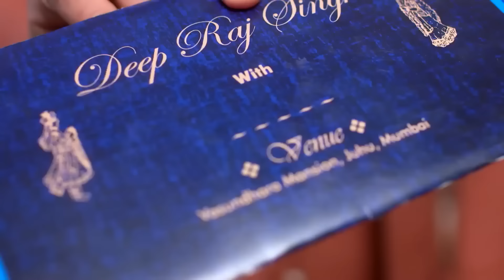لقد قلت لك أن تبقى بعيداً عن ديب! | حب خادع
لقد قلت لك أن تبقى بعيداً عن ديب! | عراك كبير

الاسم الأصلي: Ishq Mein Marjawan
تصنيف المسلسل: رومنسي، مسلسل مثير
المخرج: كوشال زافيري ، أخيليش بهجت
الممثلون: